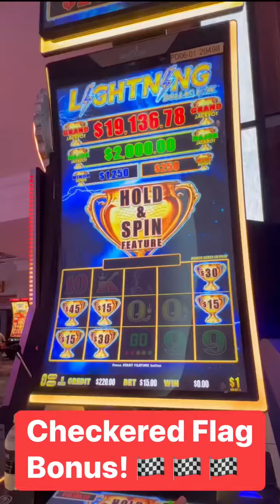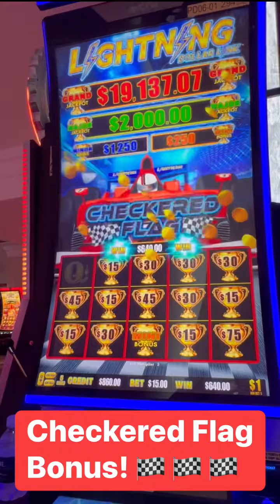CHECKERED FLAG BONUS!!!